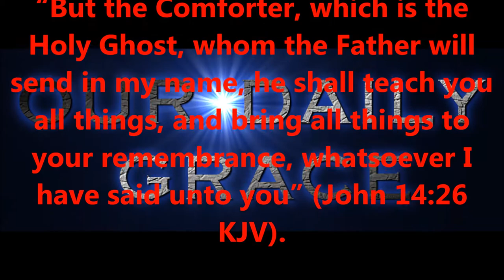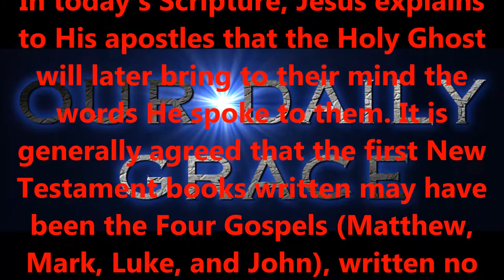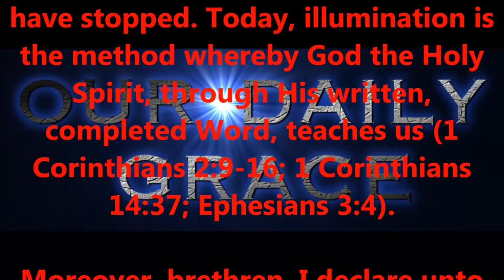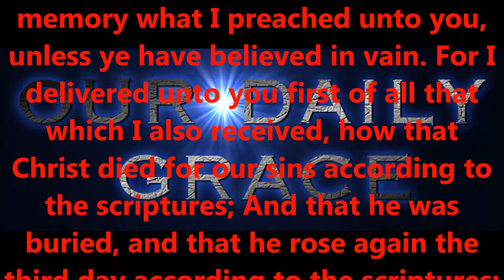THE NEW TESTAMENT